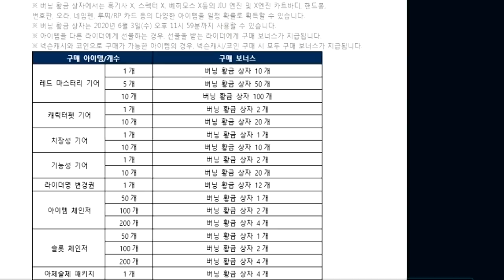슈퍼카를 뽑을 수 있는 「버닝황금상자」 ㄷㄷㄷ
신규 아이템